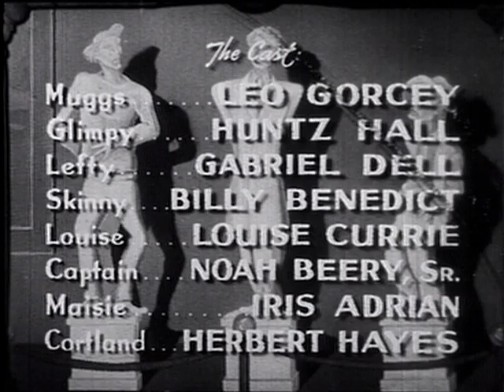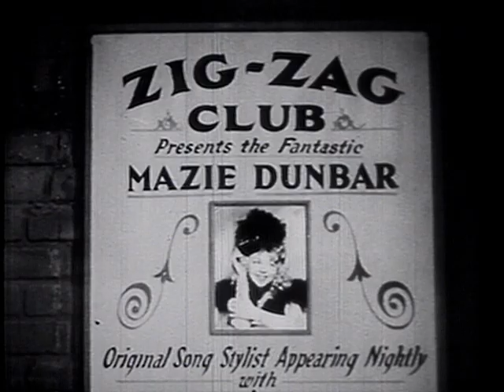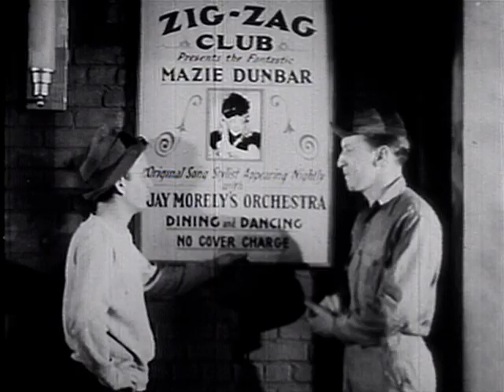Million Dollar Kid | Full Movie | Comedy | Leo Gorcey | Noah Beery | Huntz Hall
When the East Side Kids tangle with some West Side Crooks, it's a jillion dollar holler! The gang is befriended by a millionaire after saving him from a mugging, but when they realize the man’s son was one of the criminals, they set out to reform him. Leo Gorcey and Huntz Hall star as Muggs and Glimpy, ganging up on the toughest guys in town! This really is the East Side Kids’ fight of fights!

Cast: Leo Gorcey, Noah Beery, Huntz Hall